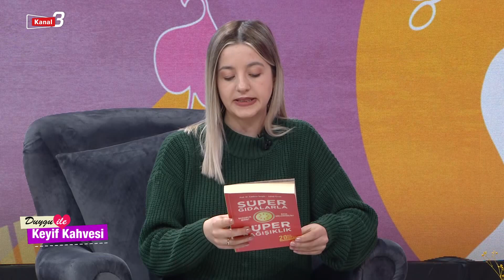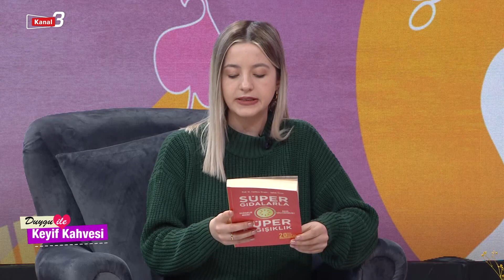DUYGU İLE KEYİF KAHVESİ | 28.02.2024